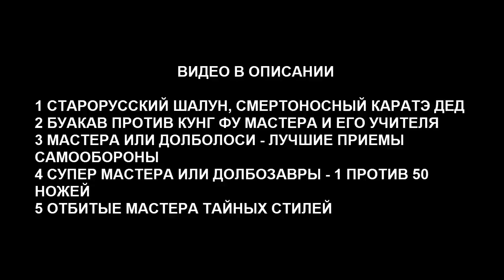ДОЛБОДЯТЛЫ ИЛИ МАСТЕР ВИН ЧУН, КОТОРОГО НУЖНО ДЕРЖАТЬ ЗА РЕШЕТКОЙ И НЕПОБЕДИМЫЕ УЧИТЕЛЯ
Качай Raid: Shadow Legends бесплатно ✅ IOS ✅ ANDROID ✅ PC и получи специальный стартовый пакет💥 доступный только следующие 30 дней!
*бонусы доступны для новых игроков

Привет седовласые акулы! Наконец то вы увидите где же прячутся настоящие мастера Вни Чун и почему их не выпускают в клетку ММА, а держат в железной клетке, а также непобедимых учителей!